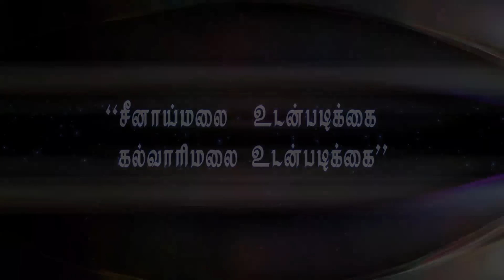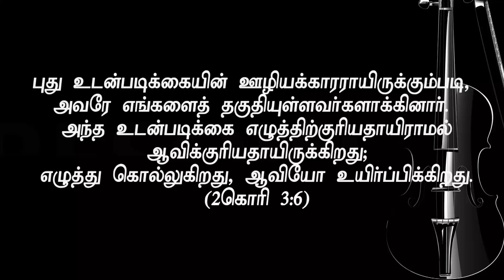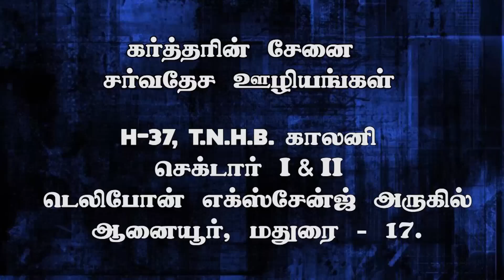Tamilan tv messge by Bro.D.Jestin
To continue watching this “ Devotion" 365 days.

       NLM TV :    TUESDAY MORNING  (3:30 AM) INDIAN TIME
                  & WEDNESDAY MORNING  ( 11:30 AM)

    MY JESUS TV:    WEDNESDAY MORNING  (11:00 AM)
& THURSDAY MORNING  ( 11:00 AM)
                     (UK TIME)